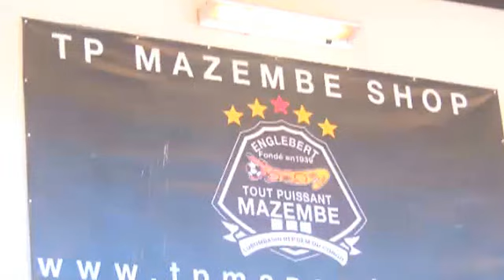DUKA LA TP MAZEMBE LINALOUZA EXCLUSIVE BIDHAA ZAO TU